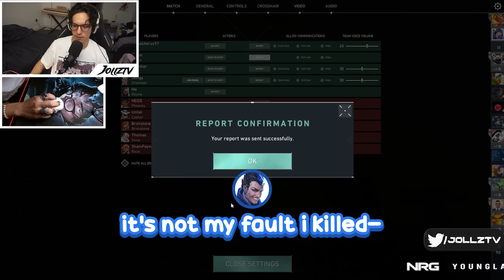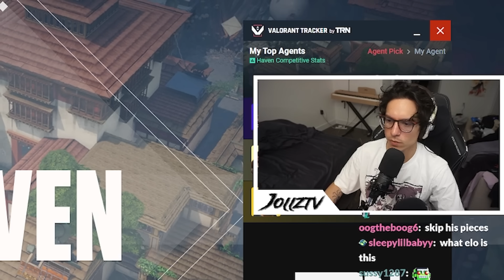bro stop instalocking yoru...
We get a little silly with Ziptie :D